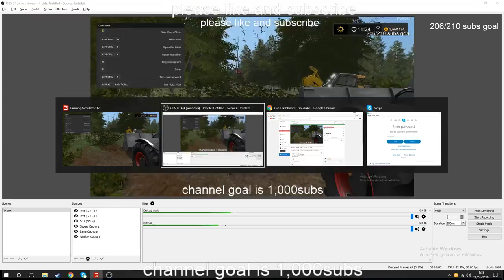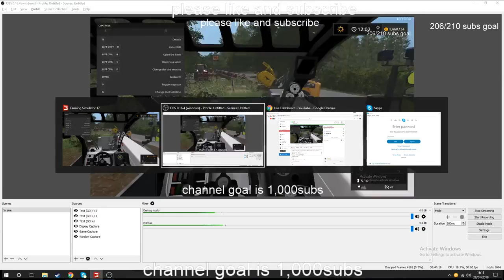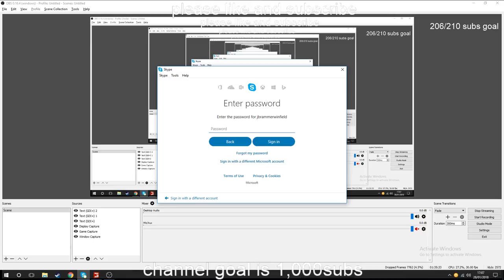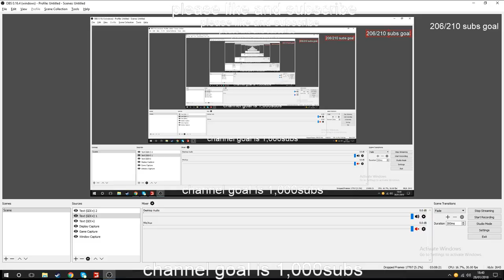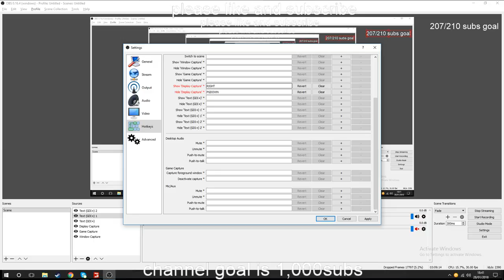farming simulator 17 -lets play sandbay episode 16 tidying up the field hedges and gate ways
creator -blacksheep modding
mods just the champship mod
Welcome to the Straw Harvest Add-on for Farming Simulator 17
Due to be released on the 30th November 2017 by Creative Mesh and Aerosoft.

Please note you cannot purchase this add-on on Steam however it does work with the Steam version

A bit about the addition:
Two well-known brands from the agricultural sector helped create this add-on: "Maschinenfabrik Bernard Krone GmbH & Co. KG" and "Bressel und Lade Maschinenbau GmbH".

The "Krone Premos 5000" is the first pellet harvester allowing you to process straw and hay swaths into pellets in one go. After that you can either utilise them right away – or sell them profitably to open up a completely new source of income for your agricultural holding! To do so, you have an expandable warehouse and a fully automatic pelletisation installation for your farm at your disposal.

The bale forks from "Bressel und Lade" can be attached to tractors, telescopic handlers and wheel loaders to increase your vigour when handling bales!

Enjoy these and many more machines in the new add-on Straw Harvest for the Farming Simulator 17!

Features:

Machines:
Krone Premos 5000: direct processing of straw and hay swaths into pellets
Bressel und Lade hay bale gripper: Compatible with tractor, telescopic handler and wheel loader
Krone Comprima V180 XC round bale press, round bales with diameter of 110, 130, 155 und 180 cm
 Krone BiG Pack 1290 HDP II XC, configurable for the BaleCollect 1230, animated twine box
Krone BaleCollect 1230 bale collector, creates bales in packs of 3
Hall:
Expandable pellet storage
Fully functional gantry crane
Fully automatic pelletisation installation
Pellets in general:
Intersperse/feed animals
Sell as bulk goods
Sell as pallet goods
Included are:

Krone Premos 5000 Pellet harvesterr
Krone BiG Pack 1290 HDP II XC square bale press
Krone Comprima V180 XC round bale press
Krone BaleCollect 1230 bale collector
Bressel und Lade B50 AR-03 und B50 AR-05 bale forks
Pellet processing hall with palletizing plant and gantry crane
Sales booth for the produced pallets